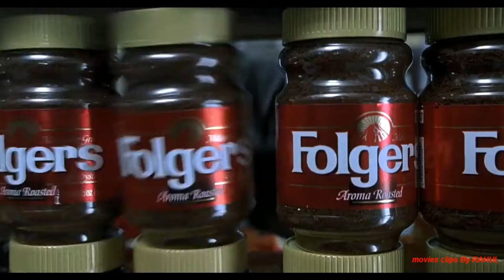Blue Streak (1999) | Robbery Scene || Hindi || Funny Comedy